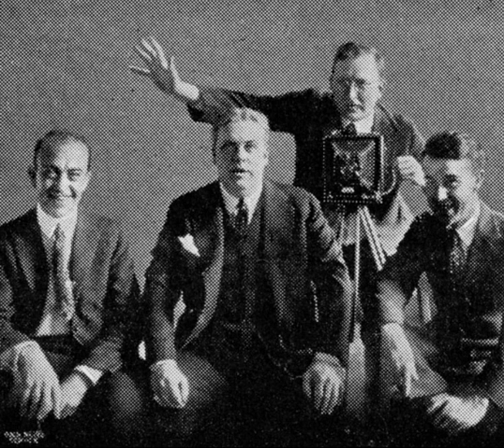There's Yes! Yes! in Your Eyes: Peerless Quartet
8/14/1924

Played on a 1905 Victor Talking Machine ii